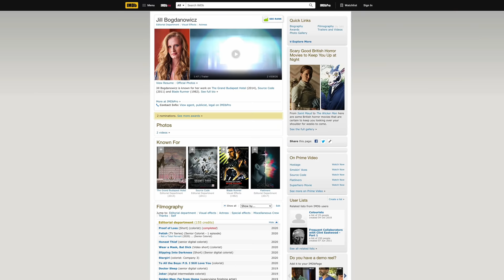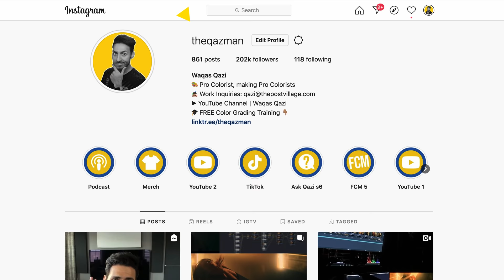JOKER Colorist Breaks Down her Grading Process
Get Obsessed.

In this video, I interview Jill Bogdanowicz, who graded Joker, John Wick, The Grand Budapest Hotel, and countless more epic features. She will explain the impact of color in film. Sit back, relax, and enjoy the show.

My name is QAZI, I am a professional commercial colorist in LA. I run a virtual post-studio called THE POST VILLAGE.

Equipment used:
Canon C500 mkii
Canon C200
Canon 24mm 1.4 ii
Sigma 50mm 1.4
Rode NTG3
Nanlite Pavotubes
Resolve Advanced Panel
Sony BVM-HX310
Apple XDR Display
Eizo CG279x